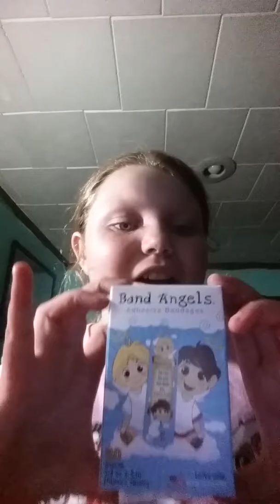March 30, 2017